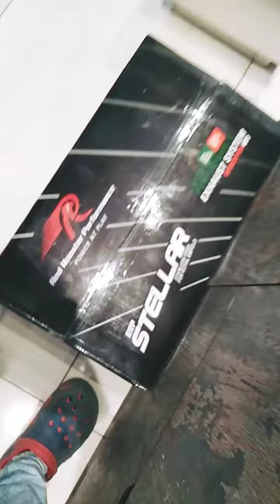red rooster stellar exhaust Royal Enfield interceptor 650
High performance exhaust system for interceptor 650 awsm sound
If u baying a exhaust contact a superriderstor in lko